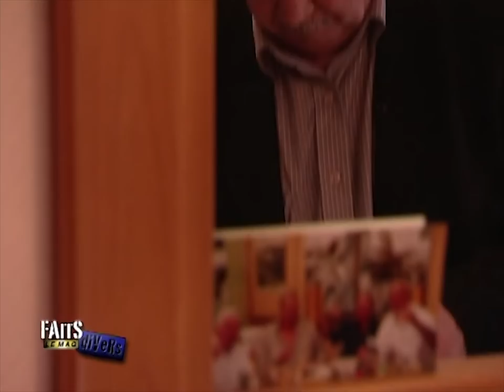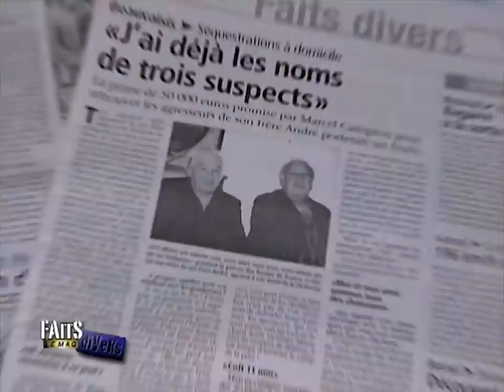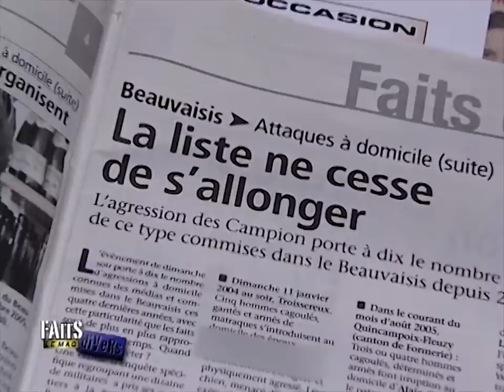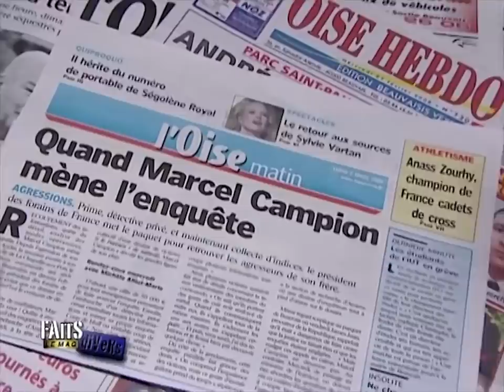Une série noire à Beauvais...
Marcel Campion, le roi des forains, demande justice pour son frère